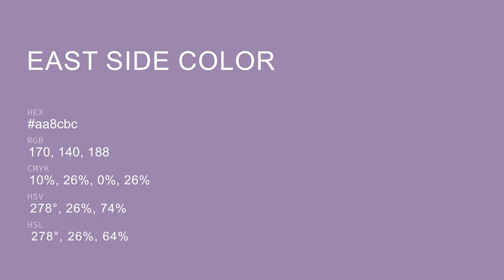East Side color aa8cbc hex color - Violet color - Cool color aa8cbc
What color is East Side ? aa8cbc hex color - Violet color - Cool color aa8cbc

Hex aa8cbc Color Code is also known as East Side color.

Hex aa8cbc Color code in RGB color code model is created after adding 66.67% red color, 54.90% green color and 73.73% blue color.
Hex aa8cbc Color code in CMYK color (process color) code model is generated after subtraction of 9% cyan, 25% magenta, 0% yellow and 26% black.